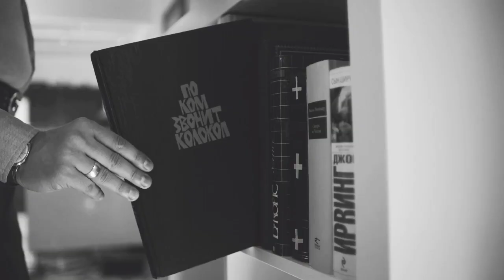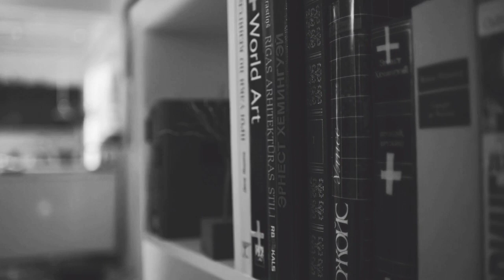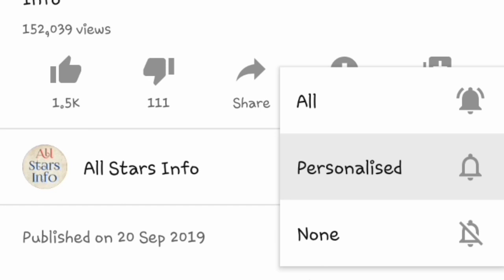Nawab of Kalabagh Malik Ameer Muhammad Complete Biography - History - Family - QA Productions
Nawab of Kalabagh Malik Ameer Muhammad Lifestory.